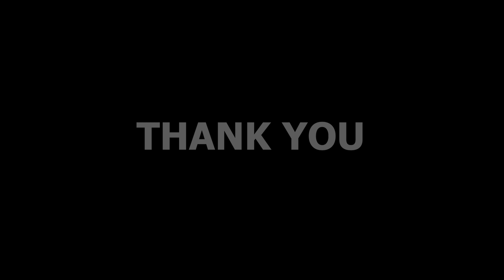দার্জেলিং থেকে বলছি | International Bike Ride | AntiMUNIR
This is the last vlog about international bike ride.